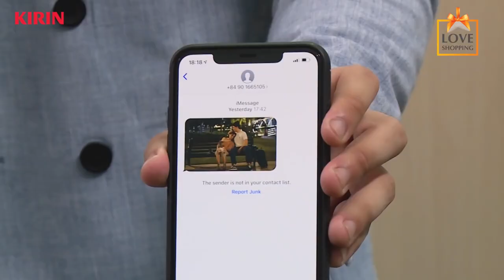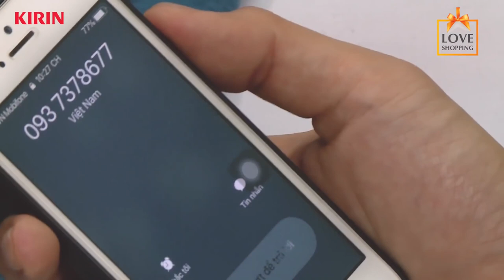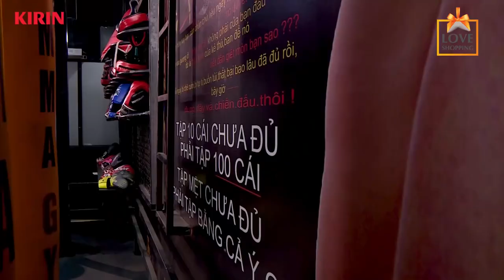SỸ THANH ĂN QUẢ ĐẮNG HƠN ĂN KHỔ QUA - YÊU NHẦM CON GÁI ÔNG TRÙM - TẬP 10 FULL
SỸ THANH ĂN QUẢ ĐẮNG HƠN ĂN KHỔ QUA - YÊU NHẦM CON GÁI ÔNG TRÙM - TẬP 10 FUL